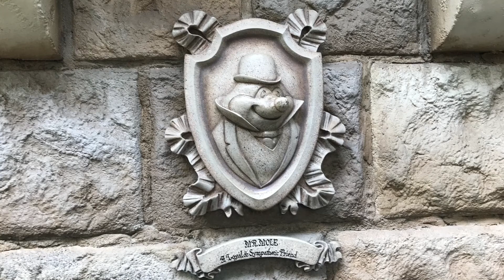DL day 3&4